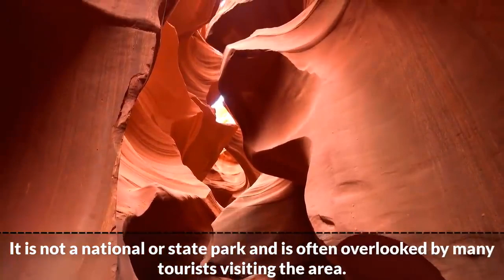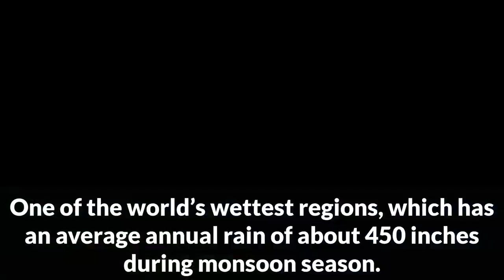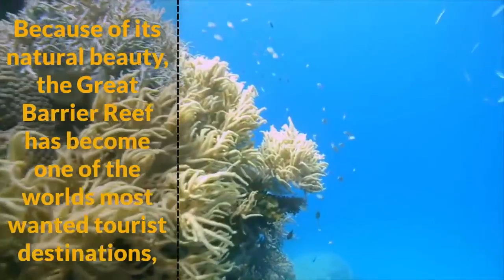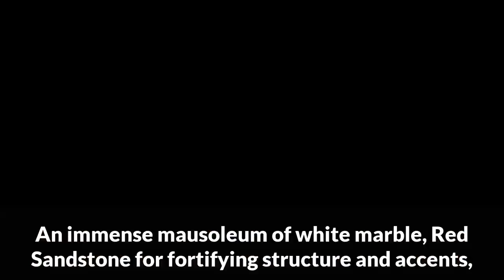10 Most Wonderful Places on Planet Earth 00˸08 05˸59 XH6ER3cNrCY